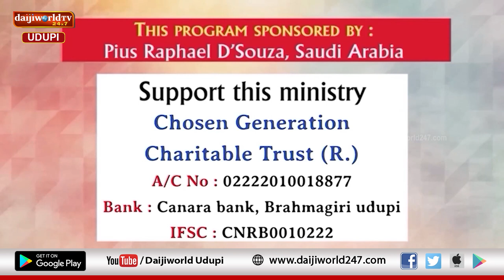Bidugadeya Sandesha | Message by Ps. Peter Quadros